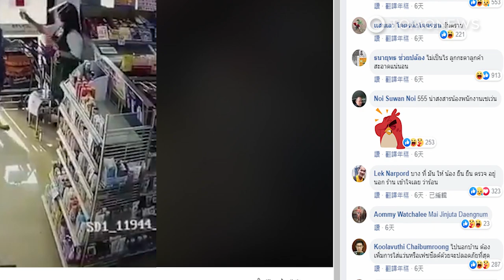7-Eleven Staff Sprays Customer in Face With Hand Sanitizer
BANGKOK — A 7-Eleven worker was caught on CCTV accidentally spraying a customer in the face with hand sanitizer.